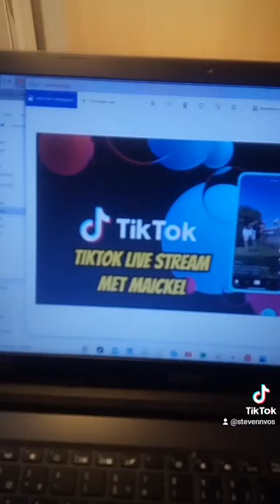crazy kerst vlog #8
️maandag 16:00 tot 21:00
dinsdag 16:00 tot 21:00
woensdag 16:00 tot 21:00
donderdag 16:00 tot 21:00
vrijdag 16:00 tot 21:00
zaterdag 10:00 tot 21:00
zondag 10:00 tot 21:00

maandag 13:00 tot 17:00
dinsdag  13:00 tot 17:00
woensdag 16:00 tot 17:00
donderdag   16:00 tot 17:00
vrijdag  16:00 tot 17:00
zaterdag 16:00 tot 17:00
zondag   16:00 tot 17:00

  YOUTUBE INFO  WASDATKAI

YOUTUBE INFO  TIMO DE BUNDEL

YOUTUBE INFO  AZERTJE